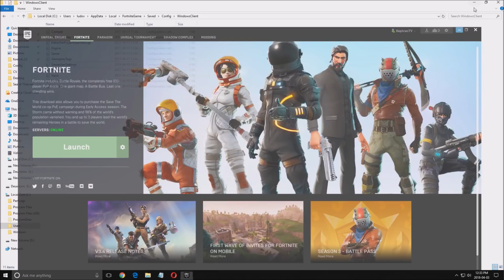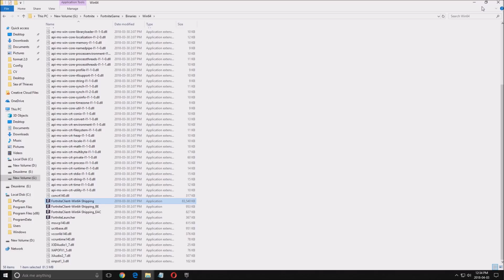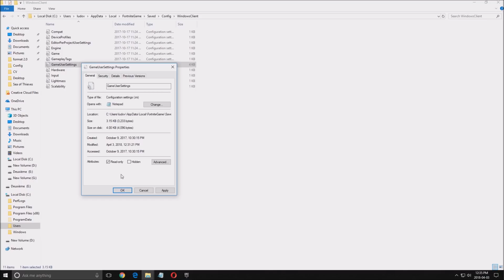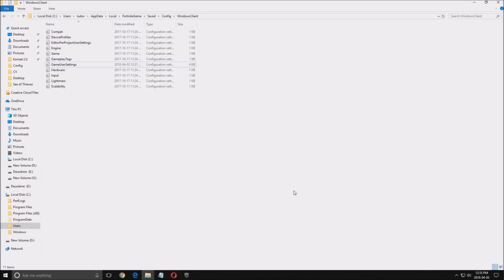[2018 - Saison 4] Guide Fortnite - Comment optimiser FPS/performances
Voici un petit guide sur comment augmenter les performances/FPS dans le jeux Fortnite Battle Royale saison 4.

Ce tutoriel sur Fortnite  vous permettra d'améliorer votre nombre de FPS sur ce jeu selon la configuration de votre PC.

Supportez la chaîne Youtube lorsque vous effectuez des achats sur Amazon! Utilisez ce lien

Ce vidéo est basé sur cette configuration:
CPU: I7 4790K
GPU: AMD R9 480 8 gig
Ram: 16 GIG DDR3
Headset: Hyper X Cloud 2
Headphone: Sennheiser HD 598 Special Edition
Microphone: Blue Yeti
Keyboard: Razer Blackwidow 2013
Mouse: Logitech G303
Mousepad: Corsair Vengeance MM200 Wide edition
Camera: Logitech C920